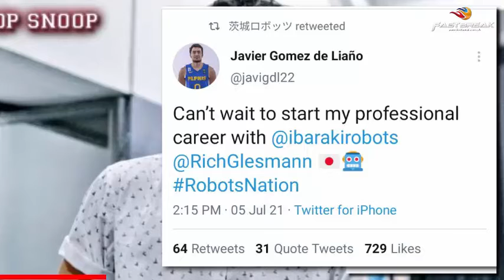Javi GDL joins brother Juan in Japanese B.League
Another Filipino cager, and another Gomez De Liaño is heading to Japan.

FAST BREAK